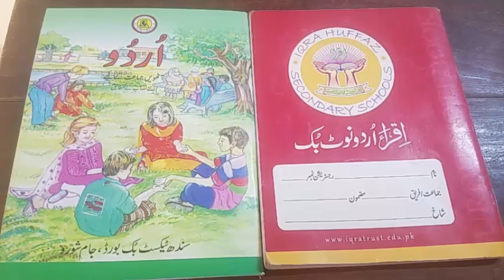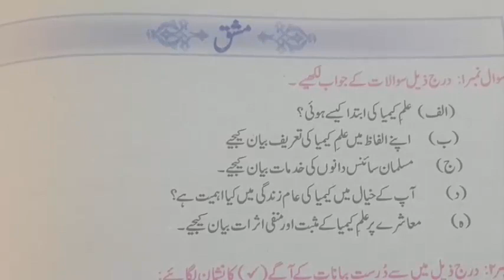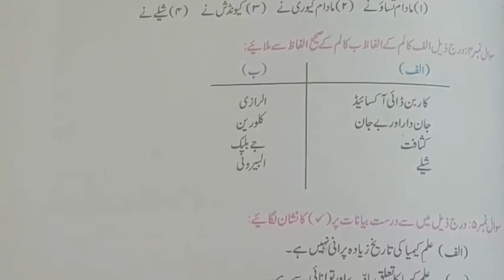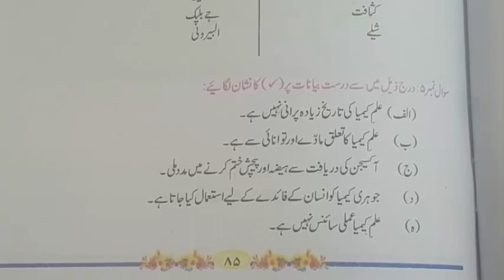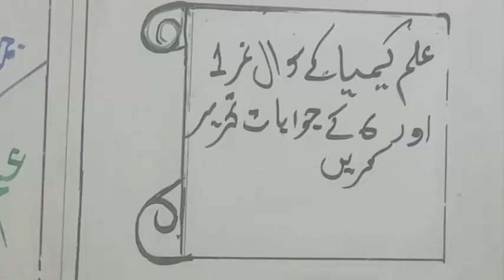VIII URDU (2T) LECTURE 14